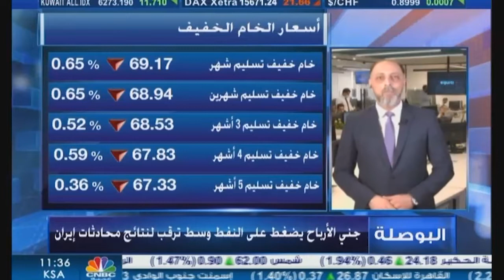التحليل اليومي للأسواق العالمية 7 يونيو2021